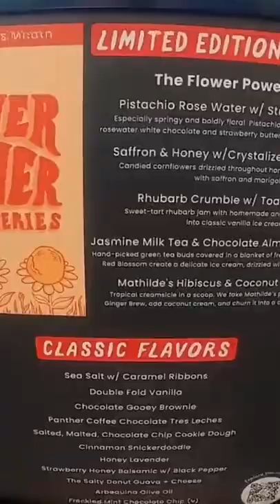Salt and Straw Disney Springs Ice Cream